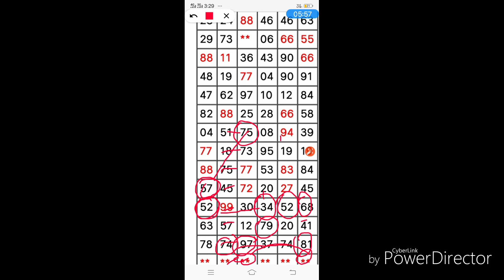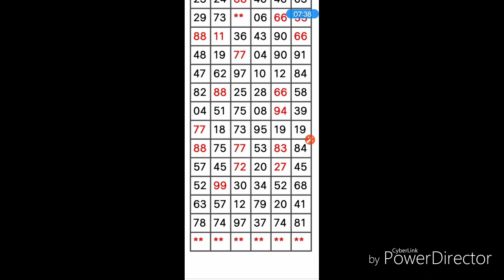Kalyan 14/11/2018 Second tuch strong jodi